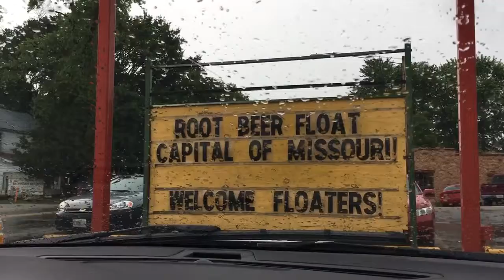MeramecSprings Park, 'ask a hillbilly's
Sis asks questions, I answer and act as guide